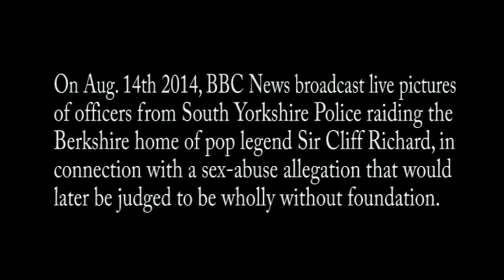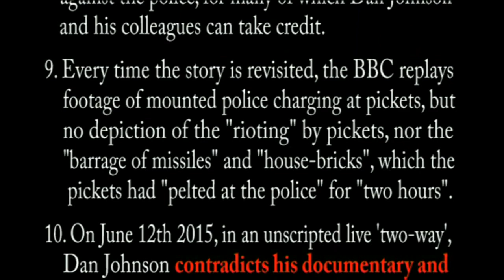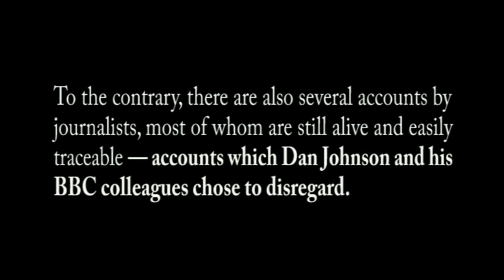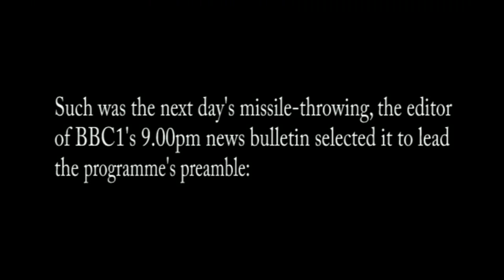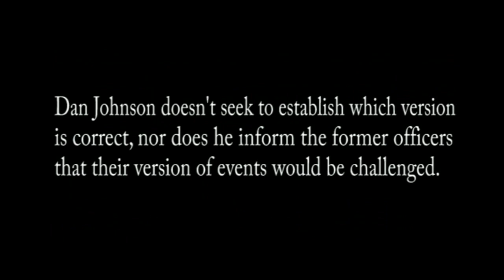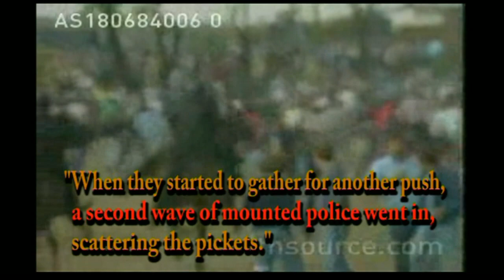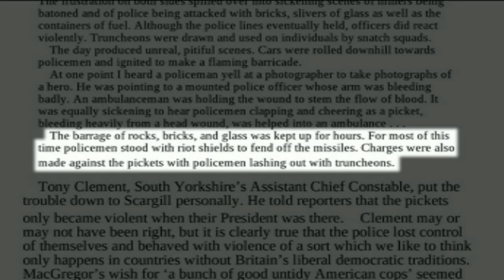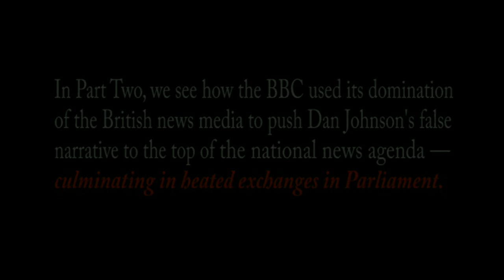The Battle of Orgreave Part One: How the BBC Created Fake News to Rewrite "The Battle of Orgreave".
To be watched together with "The Battle of Orgreave Part Two: How the BBC made Fake News the Main News", which can be accessed by clicking the

This is a forensic examination of a documentary crafted by BBC reporter Dan Johnson.  It shows how he and his BBC colleagues had used dishonest journalism to create Fake News; and how the BBC then used its power to literally rewrite history as George Orwell had described in his novel Nineteen Eighty-Four.

The so-called "Battle of Orgreave" was one of the defining moments of the British coal-miners' strike of 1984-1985.  In late May 1984, thousands of striking pickets descended on the coking plant at Orgreave in South Yorkshire, to try and stop lorries delivering coke to the nearby British Steel works at Scunthorpe.  The pickets were confronted by thousands of police, who had been bussed in from all over the country.

Violence erupted between the two sides on May 29th and continued up to June 18th, the dispute's climax.  However, the miners' attempts at breaking the police lines failed, and Margaret Thatcher's Conservative administration went on to defeat the strike.

To this day the Conservatives' defeat of the striking miners remains heavily resented by the Left.

Provoked by an article published in The Guardian on April 12th 2012, which insinuated that South Yorkshire Police had fabricated witness statements to support improper prosecutions of arrested pickets, six months later on October 22nd the BBC broadcast an "Inside Out" documentary about Orgreave, made by the BBC's regional reporter Dan Johnson.  It too suggested that the police had "colluded" to "doctor" and "manipulate" their witness statements, in order to facilitate improper prosecutions of riot against the arrested pickets. In particular, Dan Johnson alleged/implied that:

a) the police had instigated the violence, not the miners;
b) the police had colluded in their writing of their witness statements;
c) the police had lied in their statements;
d) the police had conspired to pervert the course of justice.

This video examines in detail Dan Johnson's documentary, and the dishonest journalistic methods he used in order to support his list of accusations/insinuations - all of which had also been aired in an article posted on The Guardian's website just 52 minutes prior to its transmission.

In particular, Dan Johnson's:

a) selection of news footage;
b) sequencing of events;
c) omission of fact;
d) use of juxtaposition;
e) failure to resolve the police's and miners' conflicting accounts; and
f) use of other such techniques;

 - seen in the context of the actual BBC and ITN TV news reports of May-June 1984.

This scrutiny shows Dan Johnson and his BBC "Inside out" team had deliberately set out to misportray the events, in order to bear out the allegations aired in The Guardian article.

Watched together with Part Two: "How the BBC made Fake News the Main News", it is shown how, by such means, coupled with the BBC's power in Britain to shape thought, Dan Johnson and his colleagues literally rewrote history, brainwashing those who were unable to remember for themselves the events at Orgreave as they were reported in 1984.

One such person is the Labour MP for Orgreave, Sarah Champion, who was only 14 years old at the time, who volunteers that the pickets had actually been protesting peacefully, accompanied by their families.  But the reports by ITN and BBC broadcast at the time show it had been bloody carnage, with "rioting" pickets demolishing walls, erecting burning barricades, and pelting the police for hours with a barrage of missiles including house-bricks.